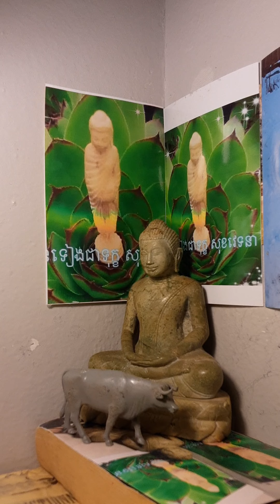មិនទៀងជាទុក្ខ សុខវេទនា បិដក៤១\៤៧០ ពេលណាដែលសត្វទាំងឡាយប្រព្រឹត្តិល្អដោយ កាយ វាចា ចិត្ត ជានក្ខត្តឫក្ស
មិនទៀងជាទុក្ខ សុខវេទនា បិដក៤១\៤៧០ ពេលណាដែលសត្វទាំងឡាយប្រព្រឹត្តិល្អដោយ កាយ វាចា ចិត្ត ជានក្ខត្តឫក្សល្អ